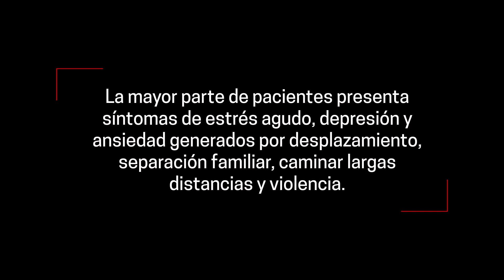Brasil: Testimonio de María y Domingo, migrantes de Venezuela en Roraima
"Los dos estamos aquí. Mis otros dos hijos están en Río Grande do Sul. Es una separación de la familia. Y quizá, aunque no lo demuestre, tengo un dolor interno Que hermoso sería si nos hubiéramos quedado allí [en Venezuela]", cuenta María Helena. Ella y su marido Domingo son migrantes y viven en Pacaraima, en el estado brasileño de Roraima- Reciben atención médica y psicológica por parte de MSF.

En el marco del Día Interncional de las Personas Migrantes que es mañana, queremos que conozcas lo que viven personas como María y Domingo. Más información